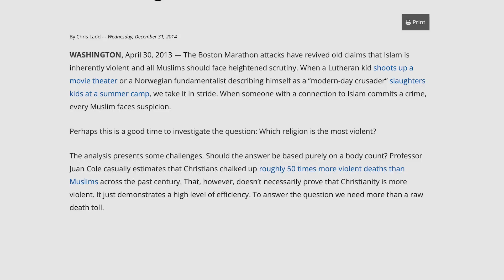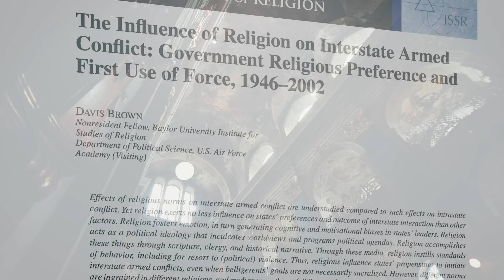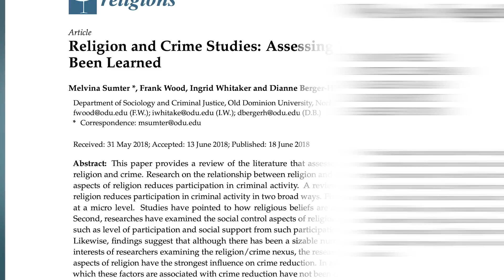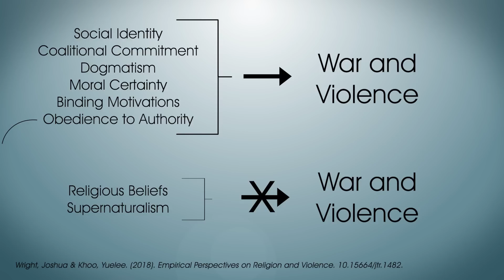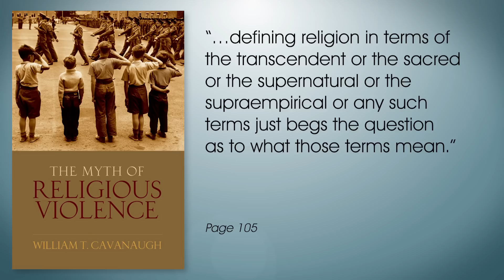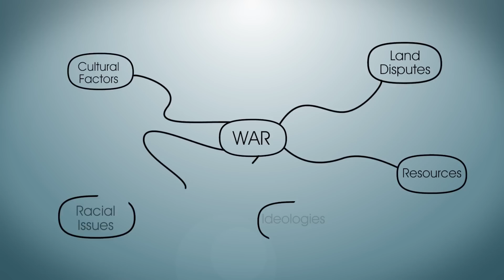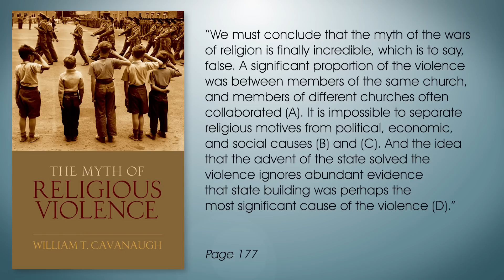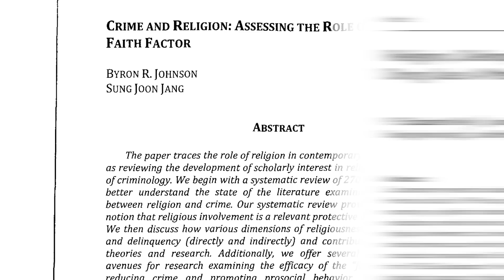Does Christianity Cause War and Violence?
A common argument is that religion, and specifically, Christianity leads to more war and violence. Getting rid of Christianity would make the world a safer place. Does the data support this? A special thanks to sociologist Kenneth Vaughan for helping with this video.